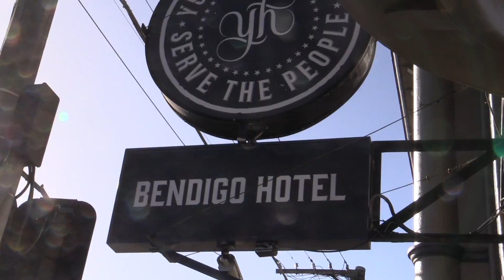Drunk Mums Roll With The Punches Single Launch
Drunk Mums with Bitch Diesel, Department and Meat 17/08/2018.